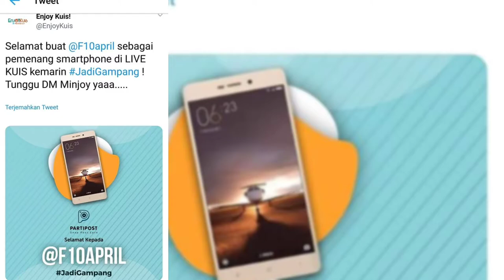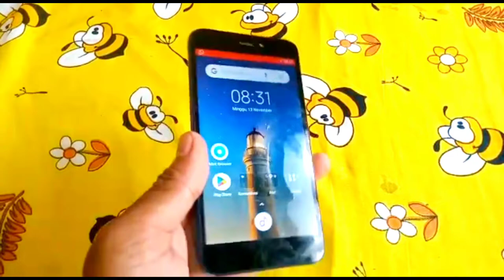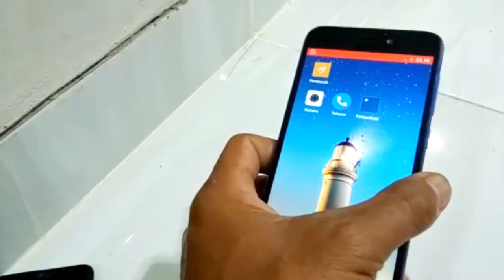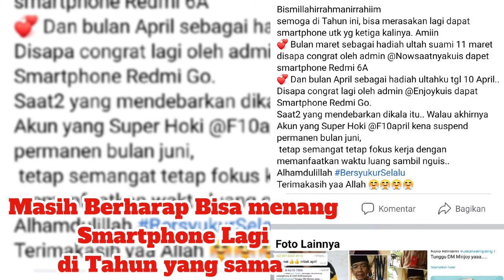TIPS MENANG GIVEAWAY SMARTPHONE ||MUDAHNYA IKUTAN giveaway SAAT ITU